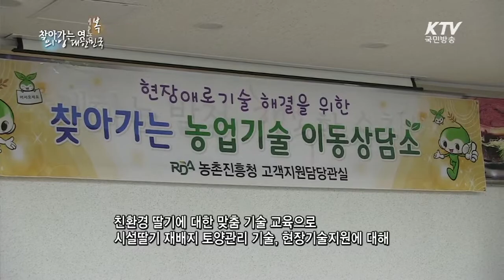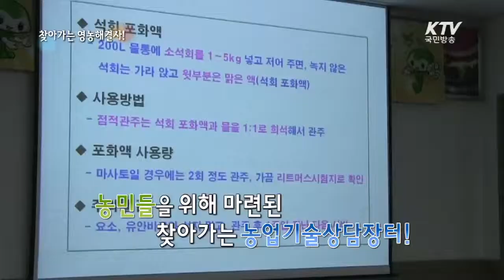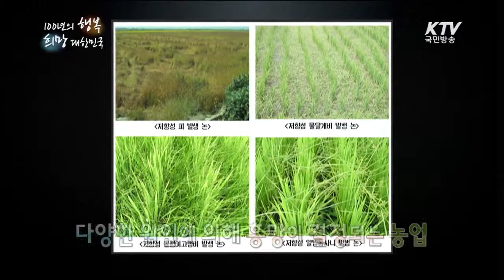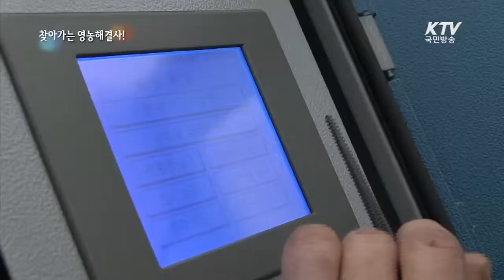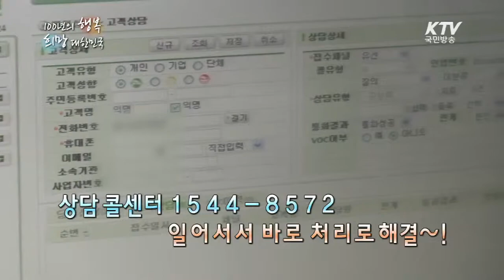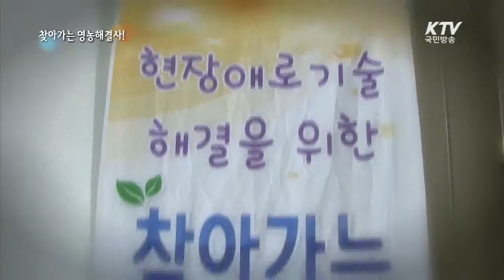[KTV 100년의 행복, 희망 대한민국] 찾아가는 영농해결사! -농업기술상담장터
해결하기 어려운 농업기술 때문에 곤란한 농업인들의 근심걱정을 더는 영농해결사!

농촌진흥청이 정부 3.0 사업의 일환으로 진행하는 ‘찾아가는 맞춤기술 이동식 농업기술 상담장터가 지난달 문을 열었다! 현장중심, 고객중심! 영농해결사와 농업인들의 양방향 소통의 장이 되어주는 농업기술상담장터를 찾아가본다.